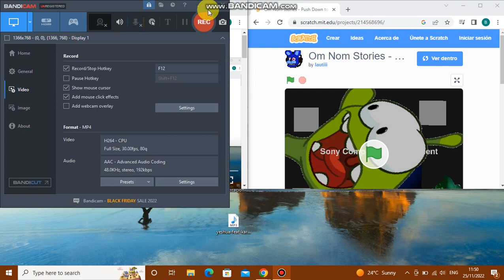up to faster 6 parison